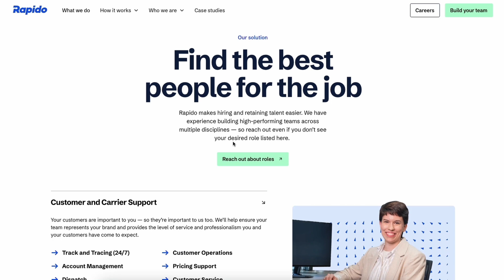Digitizing Delivery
Welcome back to another episode of the Bootstrapper’s Guide to Logistics. Today’s guest is Chris Heffernan, Founder and CEO of dlivrd, a last-mile omnichannel logistics company, used primarily in the restaurant industry. From his start in telecommunications to competing with the biggest food delivery platforms, Chris takes us behind the scenes of running a delivery business.